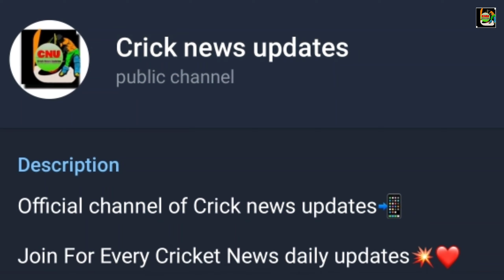Ms dhoni and Sachin Tendulkar on india vs pakistan match | ind vs pak match Asia Cup 2023!